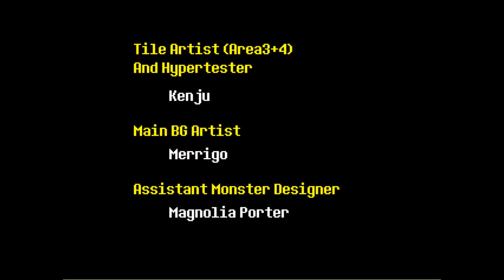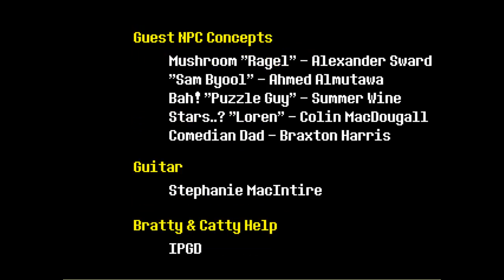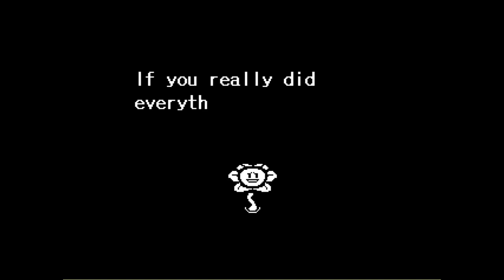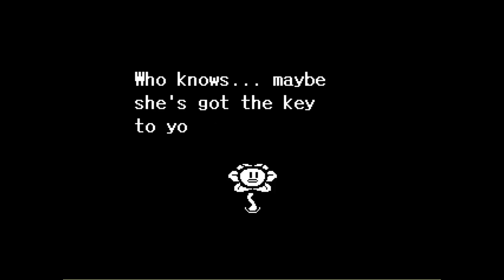Undertale (Pacifist Route) Episode 28: Photoshop/Omega Flowey (Neutral Finale)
We face up against the ultimate form of Flowey, the final boss of any Neutral run!